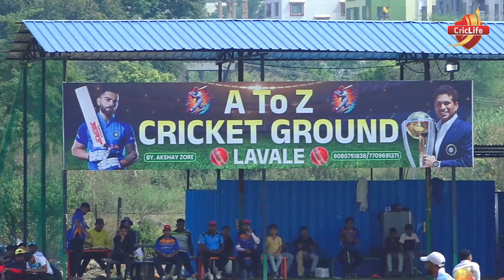Prithviraj Pawar Batting || स्व. पै. सागर भाऊ तांगडे चषक २०२४ || लवळे, मुळशी